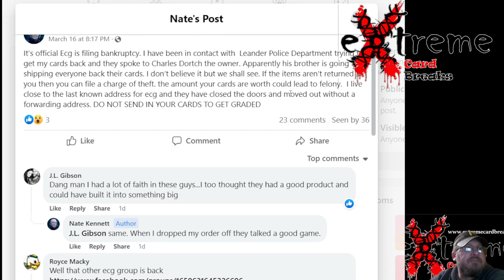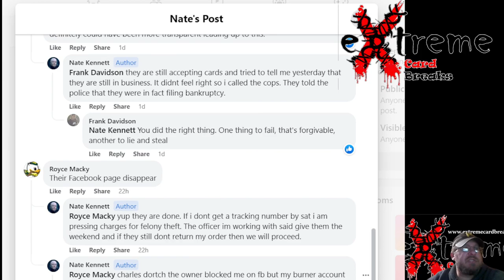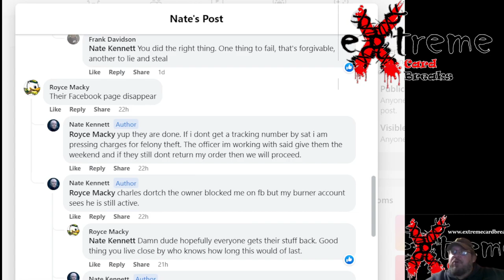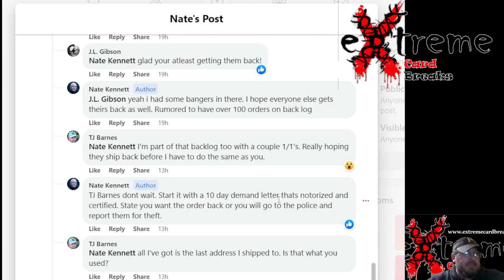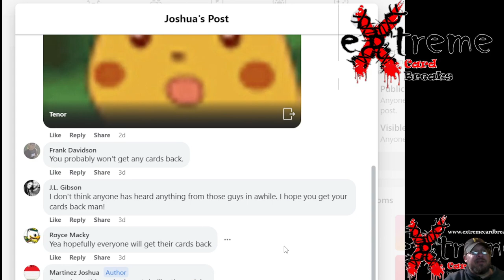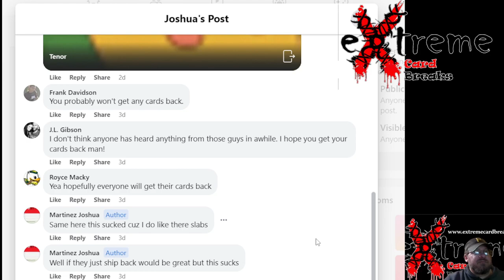Filing Bankruptcy - Elite Card Grading -Truth or Rumor??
1811 N Dixie Ave #104

Who do I collect:
Roberto Clemente
Michael Jordan
Nolan Ryan
Sidney Crosby
Vintage Cards